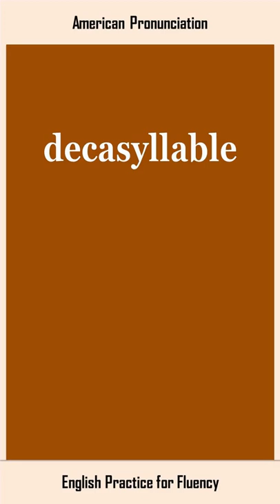decasyllable, How to Say or Pronounce DECASYLLABLE in American, British English, Pronunciation